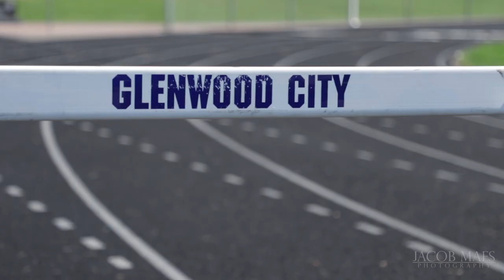High School Seniors • 2018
Jacob Maes Photography • 2018

Peter Hill, Glenwood City High School, High School Senior • Branding Cinematic Film 2018